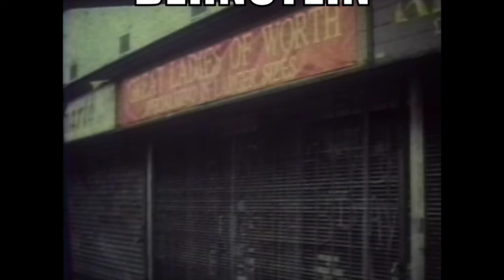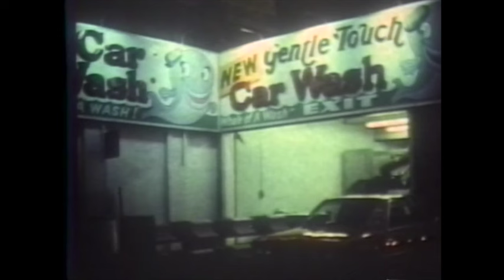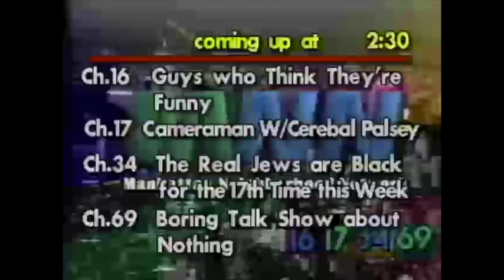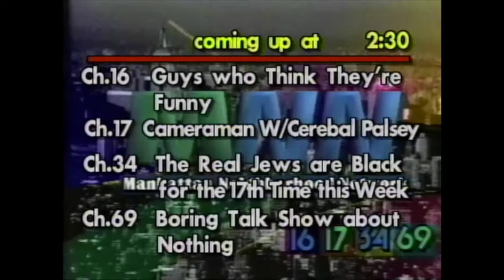Reviews With Mrs. Bernstein - NYC Public Access 1995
This was a parody of "Out and About in Manhattan" where some yenta projected shitty slides and reviewed the crappy places she went to. This did premier on Manhattan Neighborhood Network on WFMU-TV in '95. Voices & authentic shitty slides by Mark Linzee Rudolph.